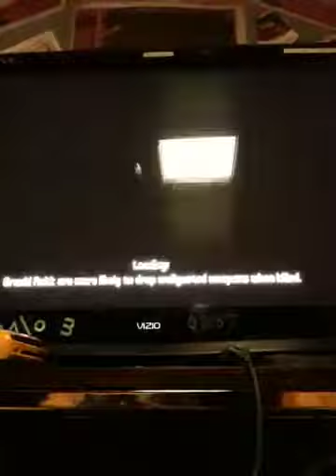Boderlands developers chest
A secret chest in boderlands u can get rare wepons and alien guns here